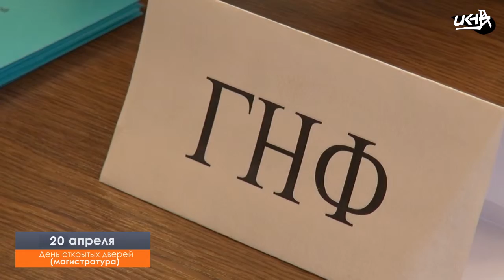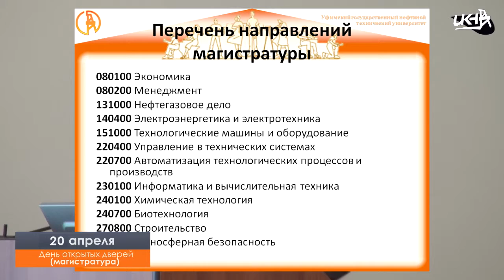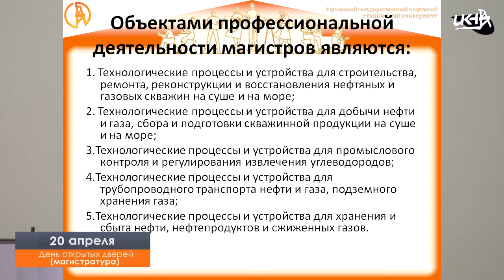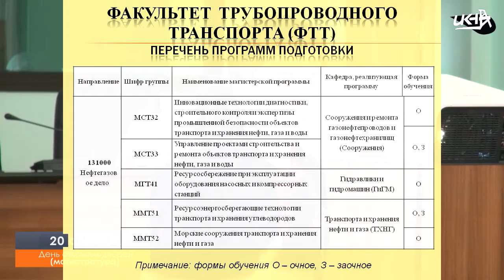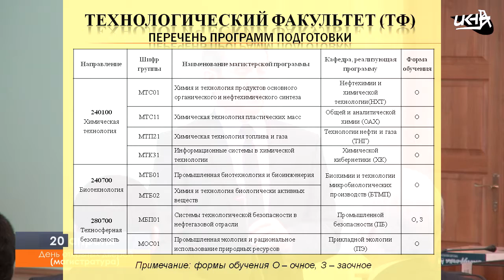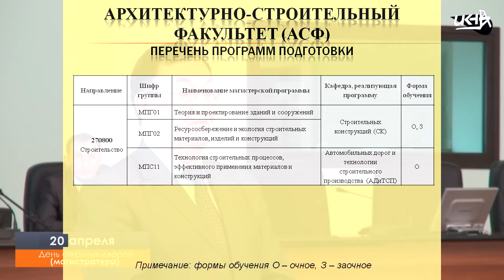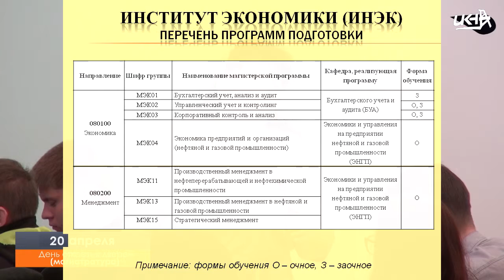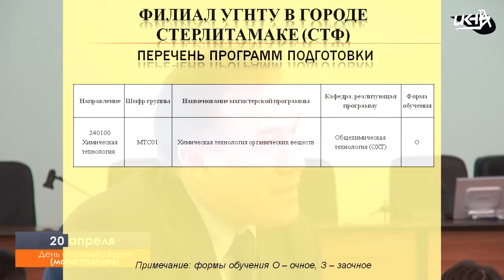20.04 День открытых дверей (магистратура)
20 апреля в конференц-зале прошёл День открытых дверей для студентов, которые собираются поступить в магистратуру.

  Поскольку бакалавриат -- это лишь первая ступень высшего образования, и работодатели насторожённо относятся к выпускникам-бакалаврам, многие студенты предпочитают продолжить обучение и получить диплом магистра.
  Проректор по учебной работе М. Х. Хуснияров познакомил собравшихся с перечнем направлений магистратуры, рассказал о наборе компетенций магистра. Затем деканы факультетов пригласили студентов на факультеты, чтобы подробнее побеседовать с желающими получить второй диплом.